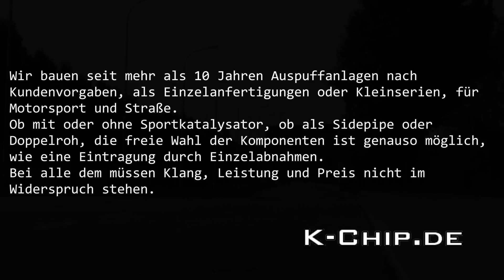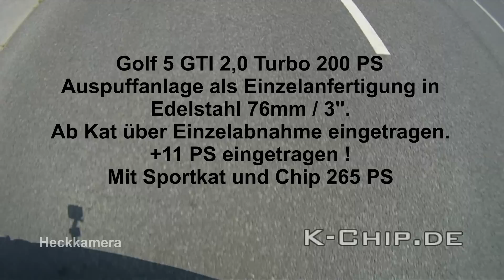Golf GTI 76mm 3" Auspuff +11 PS von K-Chip mit Tüv